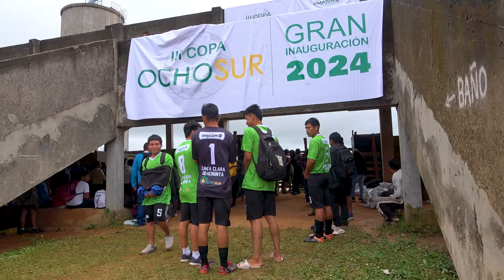III COPA OCHO SUR - INAUGURACIÓN 🏆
Este domingo se inauguró la III Copa Ocho Sur en el Estadio de Nueva Requena, con la presencia del mundialista peruano Germán Leguía y nuestro embajador Sergio ‘Checho’ Ibarra.

En su tercera edición, la alegría, la fraternidad y la unión se vivieron como nunca durante los disputados e interesantes encuentros realizados entre San Juan de Tahuapoa y Barranca (mujeres) donde empataron 0 a 0; así como el partido de San Pablo de Juantía que derrotó 3 a 1 a Santa Clara de Uchunya (varones).

¡VIVE LA COPA OCHO SUR! ⚽

¡LA COPA QUE UNE A LOS PUEBLOS! 🌟